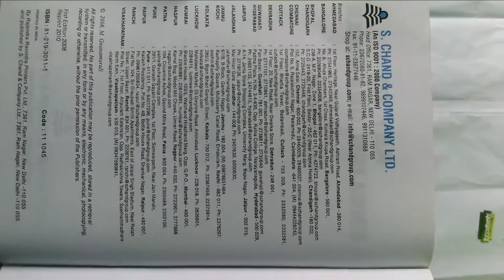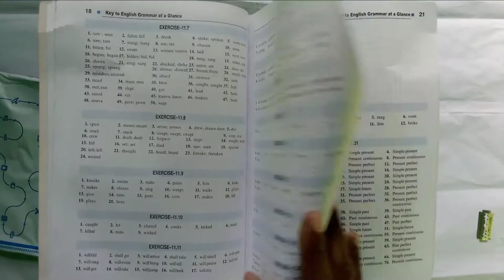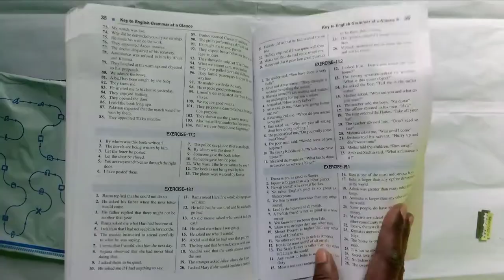Key to English Grammar at a Glance